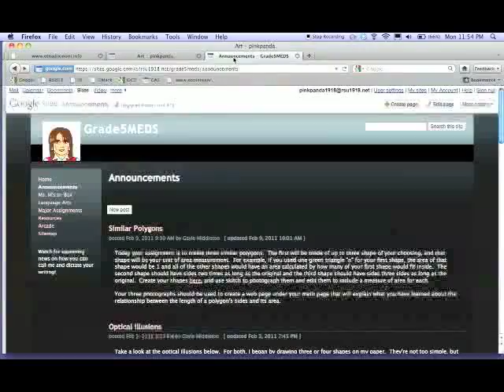iPod Touch to Web Site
Using a iPod Touch have students digitize their own work.